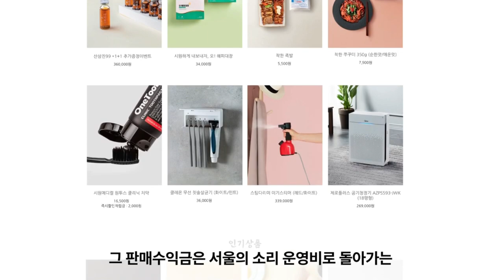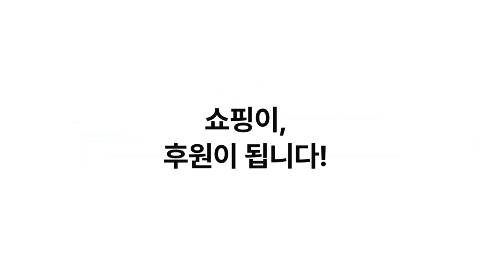아나운서도 외친다! "윤석열, 내려와! 제발!" [박예슬]